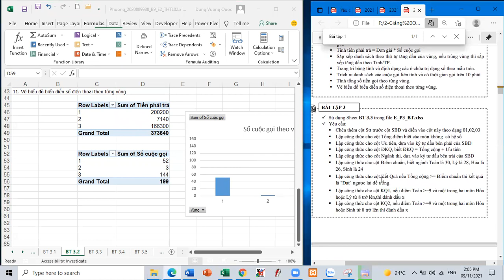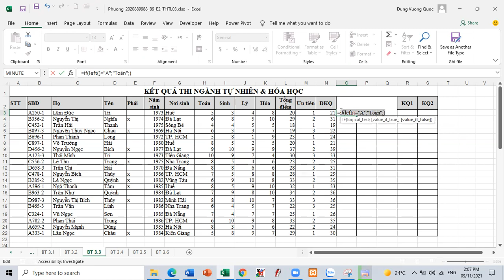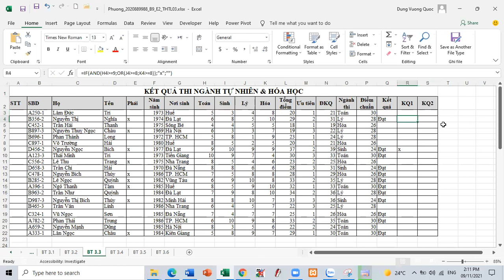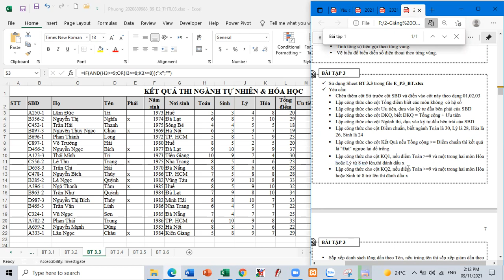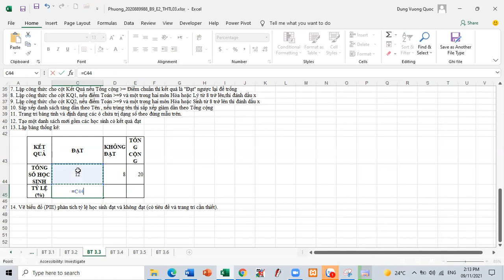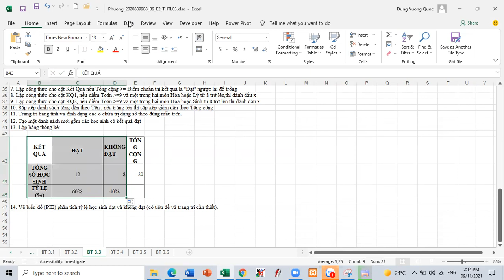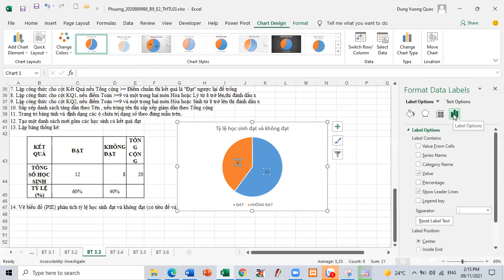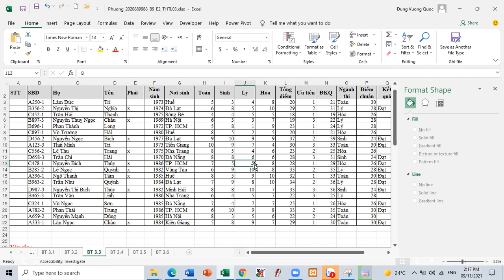NC123 5t B9 THTL03